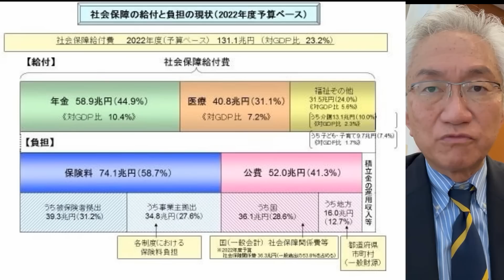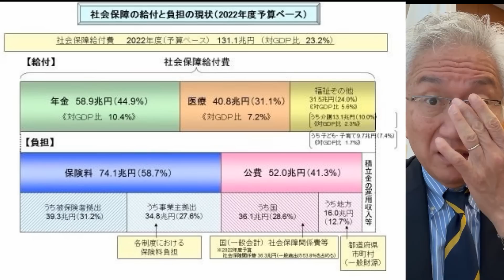何を言っている!?経団連からの「消費増税」発言 大企業は事実上、消費税を負担していない！子育て支援は国債でOK、課税するなら「内部留保」だ！（西田昌司ビデオレター 令和5年4月28日）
何を言っている!?経団連からの「消費増税」発言
大企業は事実上、消費税を負担していない！
子育て支援は国債でOK、課税するなら「内部留保」だ！
（西田昌司ビデオレター　令和5年4月28日）

参議院議員　西田昌司
『経世済民こそ政治の使命』

西田昌司チャンネルでは、テレビや新聞では報道されていない様々な現場の政治情勢を直接みなさまにお届けいたします。

コロナショックで緊急提言
消費税を当分の間 ‟ゼロ”に！
MMT(現代貨幣論)ならそれが可能だ‼